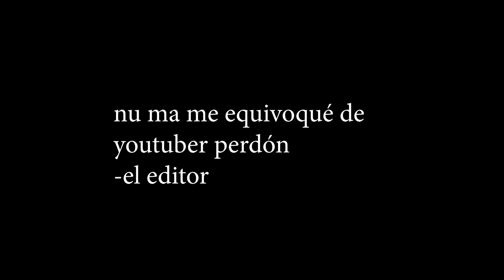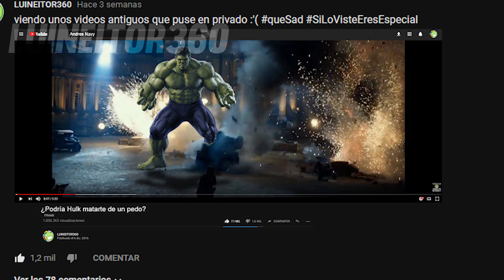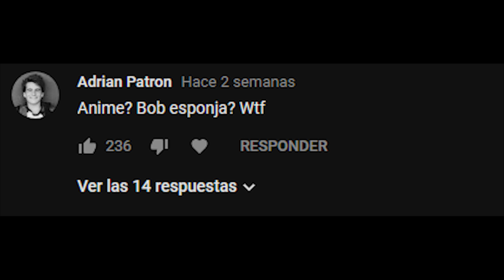DEADPOOL 2 - Final y Escenas Post-créditos EXPLICADAS!! - Luineitor360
Hola amiguines! Hoy tengo un video contestando la duda más candente del internet... al menos una de ellas. groot puede levantar el arma de thor? mi Facebook

Gracias a mi editor de sonido Metriko100 por su apoyo, es chido! chequen su música

dale… :)

no es mío.. es de este tal Gustavo! y ni siquiera lo leí...

sigues leyendo amigo!?!?!

me gusta tu sonrisa :$…

pero se vería mejor así: o.o

Se recuerdan que mi anterior descripción tenia la letra de la canción “Baby” por Justin? bueno… he evolucionado!!

jeje no ta has ido? e.e

Aquí hay siempre videos de películas, shows de TV, cómics, super héroes pero también soy una persona a la que le gustan las películas indies y de culto jaja, entonces :) ya saben que no soy solo de películas de hollywood jaja!!!
Si leíste mi descripción comenta:... mejor no comentes! ve a este video ultra viejo mio! a ver si te gusta